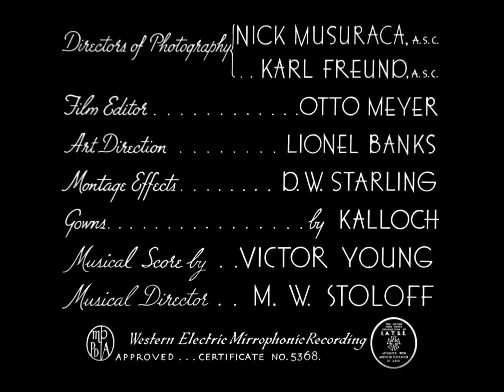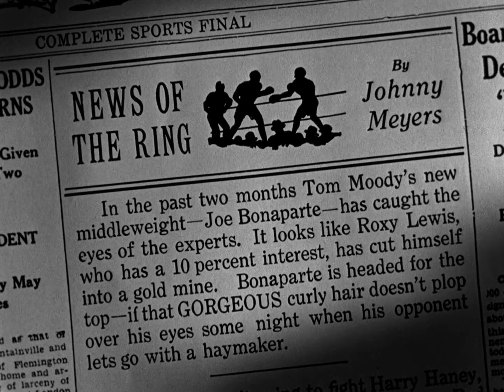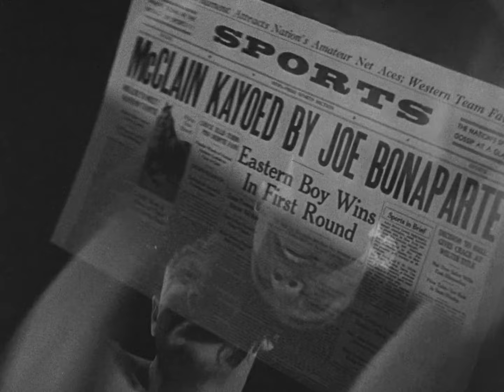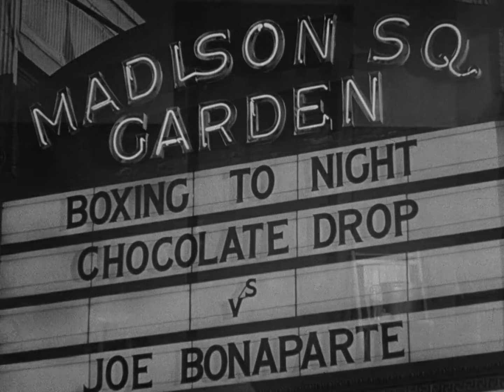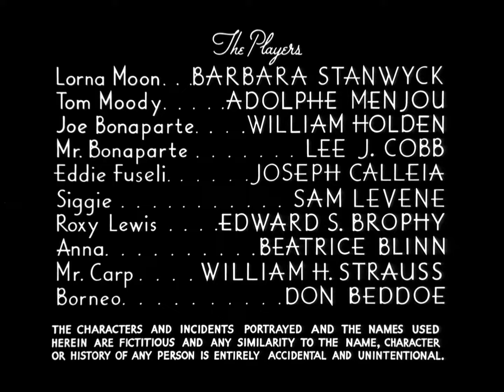Golden Boy 1939 Film Drama - Barbara Stanwyck, Adolphe Menjou, William Holden, Lee J. Cobb 1080P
Meet Joe Bonaparte, looking for a chance from duo, Tom Moody and Lorna Moon. Be careful what you wish for, let the music play...

Continuing our season of William Holden films, we travel back to 1939 and find an almost unrecognizable William Holden, by look, voice, or moves. This drama, romance, sports film, directed by Rouben Mamoulian and starring Barbara Stanwyck, Adolphe Menjou and William Holden is so well known it needs little introduction, enjoy...

It is based on the 1937 play of the same title by Clifford Odets.

Stars: Barbara Stanwyck, Adolphe Menjou, William Holden, Lee J. Cobb
Director: Rouben Mamoulian
Writers & Screenplay: Lewis Meltzer, Daniel Taradash, Sarah Y. Mason, Victor Heerman

Insights:

Production
In 1938, Columbia purchased the rights to Odets' play for $100,000, intending to produce a film starring Jean Arthur and directed by Frank Capra. Actors considered for the role of Joe Bonaparte included John Garfield, Elia Kazan, Richard Carlson, and Tyrone Power. However, director Rouben Mamoulian expressed interest in Holden after seeing his screen test. Under the terms in which Holden was obtained contractually from Paramount, Columbia paid him $25 a week. Golden Boy was Holden's first starring role and jumpstarted his career.

“The film is memorable in great part because of the luminous performances of Barbara Stanwyck and Mamoulian’s personal discovery, William Holden…Holden credited Stanwyck with having pulled him through his demanding assignment by coaching him in her trailer each evening after the day’s shooting.”—Film historian Marc Spergel in Reinventing Reality: The Art and Life of Rouben Mamoulian (1993).

The producers were initially unhappy with Holden's work and tried to dismiss him, but Stanwyck insisted that he be retained. Thirty-nine years later, when Holden and Stanwyck were joint presenters at the 1978 Academy Awards, he interrupted their reading of a nominee list to publicly thank her for saving his career. In 1982, Stanwyck returned the favour during her acceptance speech for an Honorary Oscar at the 1982 Academy Awards ceremony, saying of Holden, who had died in an accident a few months earlier: "I loved him very much, and I miss him. He always wished that I would get an Oscar. And so tonight, my golden boy, you got your wish".

Playwright Clifford Odets was reportedly displeased at the many changes made in the film from his original play, partly due to the Motion Picture Production Code and partly to the rewritten ending. Whereas the play ends with Joe and Lorna deciding to escape their problems and being killed in a car accident, the film closes with Joe and Lorna deciding to return to Joe's home together.

The climactic boxing scene was filmed on location at Madison Square Garden in New York City.

Reception
New York Times film critic Frank Nugent offers conditional praise for Mamoulian’s adaption of the Clifford Odets play. According to Nugent, Golden Boy is at its best when it diverges from “stage-bound” patterns and applies cinematic methods to convey “the Odets allegory.” The climatic and tragic boxing match, which occurs off-stage in the play, appears in the film as “a savagely eloquent piece of cinematic social comment” showcasing the social milieu that attends these fights: “T]he mugs, the gamblers, the fashionable set, the race groups, the sadists, the broken-down stumble-bums rolling their heads with the punches...these are the memorable things in the picture, the truly cinematic things.”

Though “scarcely first-rate motion picture” Nugent concedes that Golden Boy “is the sort of film we can endorse heartily in spite of its shortcomings.”

Accolades
Victor Young's Score was nominated for an Academy Award for Best Original Score.

Adaptations
On January 7, 1940, Stanwyck performed a parody of Golden Boy on The Jack Benny Program.

The 1947 film Body and Soul was partly based on Golden Boy.

PERFORMANCE:
0:00:00 REEL ONE
0:20:00 REEL TWO
0:40:00 REEL THREE
1:00:00 REEL FOUR
1:20:00 REEL FIVE

Main Cast:
Barbara Stanwyck as Lorna Moon
Adolphe Menjou as Tom Moody
William Holden as Joe Bonaparte
Lee J. Cobb as Mr. Bonaparte
Joseph Calleia as Eddie Fuseli
Sam Levene as Siggie
Edward Brophy as Roxy Lewis (credited as Edward S. Brophy)
Beatrice Blinn as Anna
William H. Strauss as Mr. Carp
Don Beddoe as Borneo
James "Cannonball" Green plays Chocolate Drop, Joe's final opponent, in an uncredited role.

Technical Details:
Based on Golden Boy by Clifford Odets
Produced by William Perlberg
Cinematography Nicholas Musuraca (as Nick Musuraca) & Karl Freund
Edited by Otto Meyer

Thanks to the invaluable IMDB & Wikipedia for much of this information.